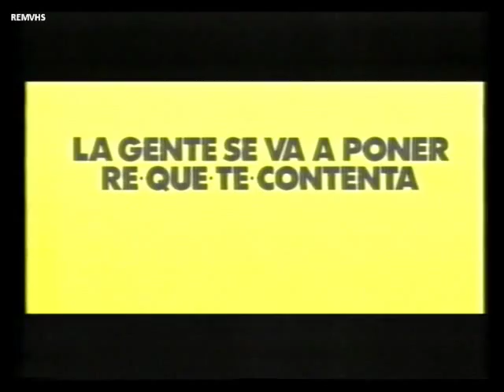Canal Sur (Bloque Publicidad 29-6-90)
Bloque de publicidad durante el programa Las Coplas de Carlos Herrera, el documento más antiguo que nos consta de los VHS encontrados hasta el momento de Canal Sur TV

Contiene:

-Ariel a mano (Concurso y anuncio posterior)
-Cortina paso a publicidad
-Alimentos de Andalucía
-Opel Kadett
-Cebos Maxforce
-Opel Midi
-Saimaza soluble café
-Cerveza Aguila
-Fogo Electronic
-Fiat Tipo
-San Miguel
-Quesos Vega e Hijos (anuncio completo)
-Pryca - Alimentos de Andalucía
-Banesto
-Rafaga publicidad